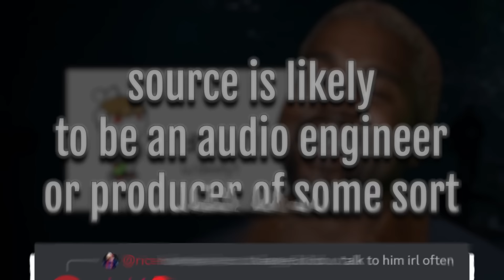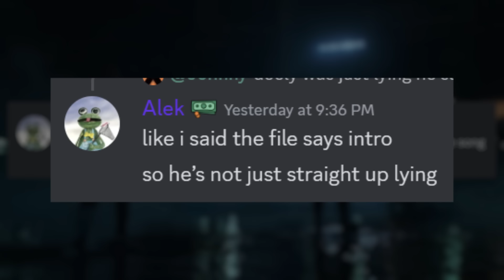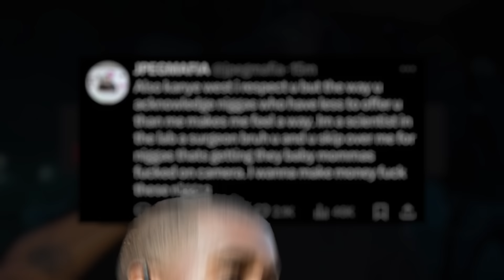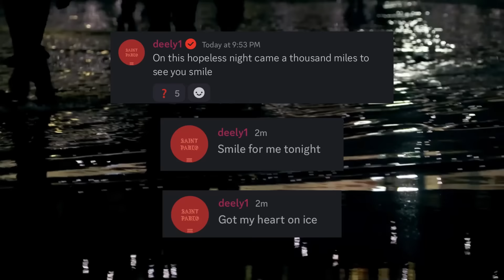NEW Kanye Album Info Breakdown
all this lying not gonna look good at the pearly gates Deely